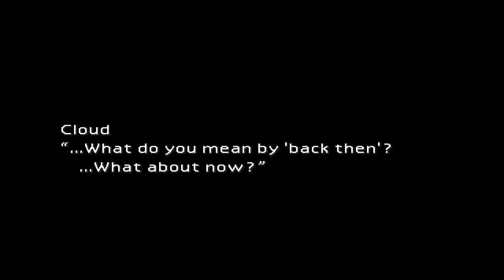Final Fantasy 7 (PC) Part 7 Aeris The Flower Girl and The Turks' Attack on the Sector 5 Church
Game: Final Fantasy VII
Genre: RPG
System: Steam (PC)
Developer: Squareenix/Squaresoft

Part 7

Aeris The Flower Girl and The Turks' Attack on the Sector 5 Church